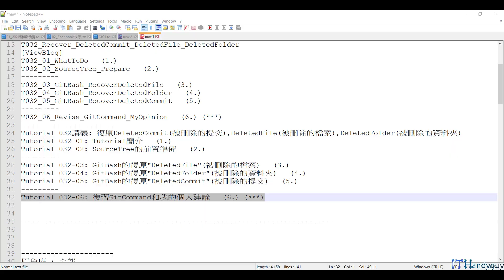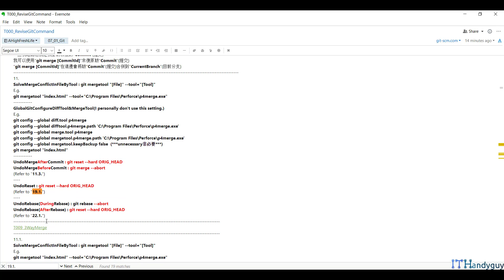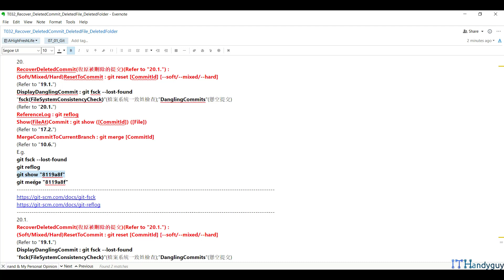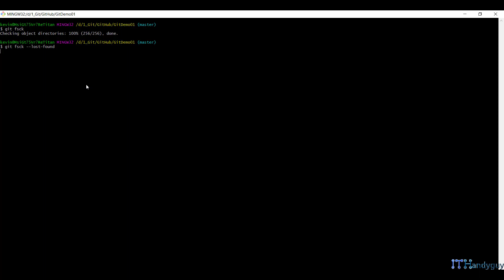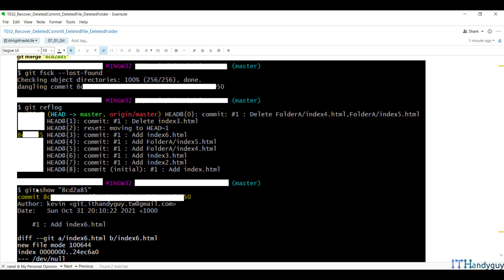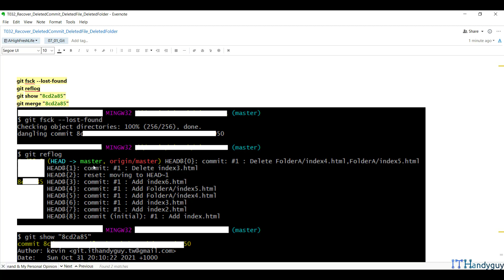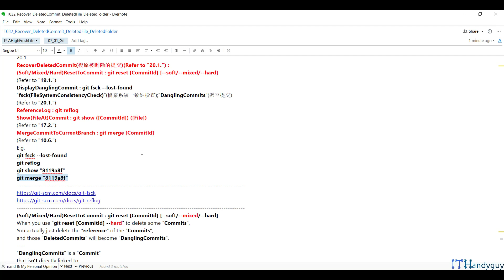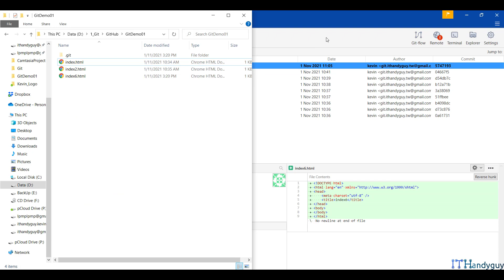(T32-6)複習GitCommand和我的個人建議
【GitEpisode5(第5篇)-Rebase、Revert、InsertCommit、UpdateCommit、DeleteCommit】
T31ToT40
CourseGUID-中文  9a85ec27-1a15-4d94-b740-bcc01feb7e31